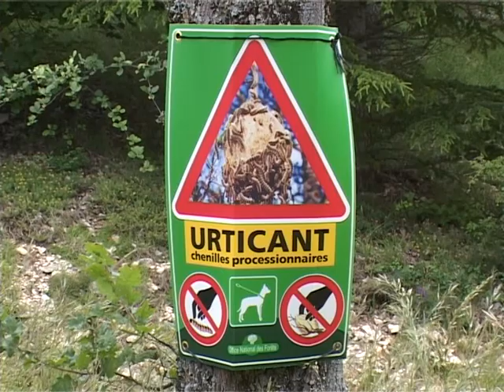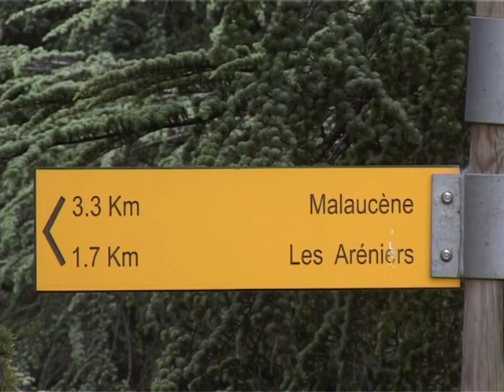De reus van de Provence